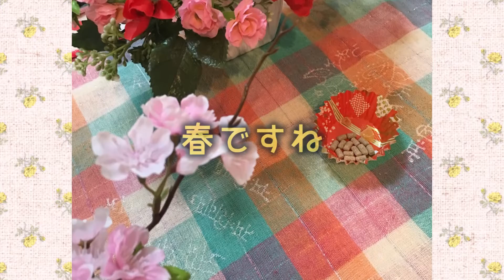ハムスターがお花見をしたら…？If a hamster goes Cherry Blossom Viewing ?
＊＊はむぽんらんどを見て下さっている皆様へ＊＊
★☆登録者様５０人突破御礼☆★
いつもはむぽんらんどを見て下さってありがとうございます（＾＾）
自己満足度（高）の動画でごめんなさい（＾＾；）（笑）
私は動物が大好きなので、ハムスターや動物が好きな方と
そんな気持ちをシェアできて本当に嬉しいです！
これからも、ハムの健康に気を付けながら
アップがんばります☆よろしくお願いします。

ハムスターがお花見をしたらどんな感じ？
飼い主の好奇心で、部屋の中にお花見会場をつくりました♪（笑）
そんなことも知らず、おやつを食べることに夢中のぽんちゃん。
桜と一緒に撮影すると、なかなか良い感じでお花見している感が出ているな～
と、自己満足の飼い主でした（笑）
It becomes warmer and warmer these days,and I feel spring has come!
Then ,I try to shoot a hamster goes and sees cherry blossom in my room.
I set up a miniature stage of the place for it .Ponchan-who is a hamster
keeps eating her snacks on it.And her master is enjoying a hamster's behavior.

ツイッタ―
はむぽんらんど＆ぺろりんきっず
合同ツイッタ―♪

～ペロリんキッズTV～
もよろしくね☆

Peroin kids TV☆
Here is a channel about a lot of easy crafts and DIY toys for children.

賢い！「手に乗せて♪」とお願いするハムスターThe hamster asks her master "Please,take me higher place!"

ダイナミックなジャンプ☆ハムスターのおもしろ動画　Dynamic jumping! Funny hamster ♥

これはおもしろいｗハムスターの遊びかた♪It's so funny! My hamster shows us how to play with a hamster wheel.

まさかのハプニング！おやつを物色していたら…Funny hamster!When she tries to eat snacks,...

「ハムスタートンネルの中を見てみよう♪」Let's have a look inside of a hamster tunnel.

ハムスター☆ドールハウスで遊んでみた♪I tried playing with a hamster in a doll's house ♪